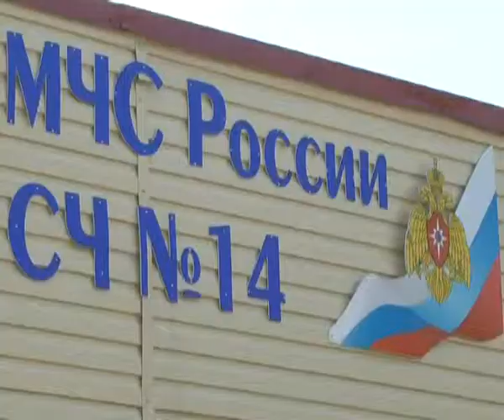мчс итоги года 30 12 13